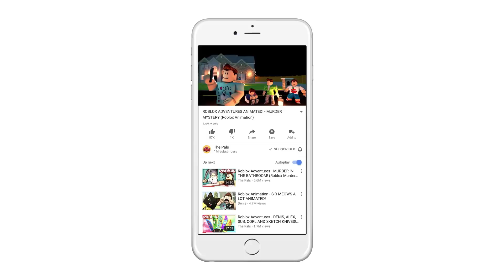FORTNITE IN MINECRAFT!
In today's video, The Pals play FORTNITE Battle Royale in Minecraft!